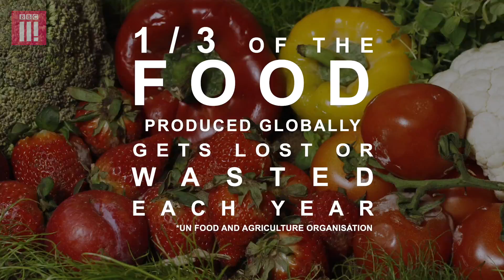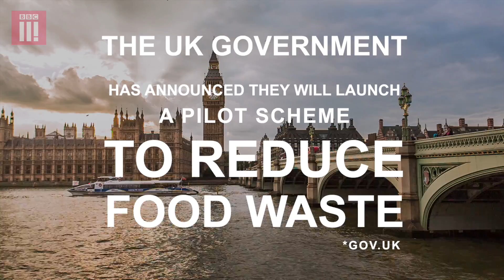Food Waste In The UK Versus France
In France they have tried to combat food waste with a national legislation banning supermarkets throwing away unused food.